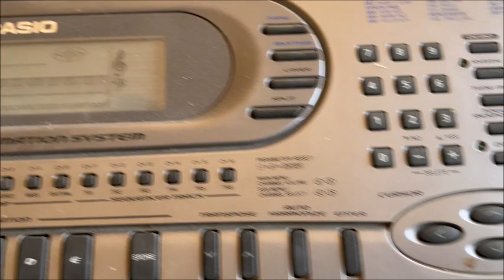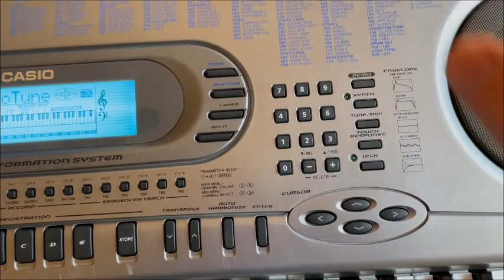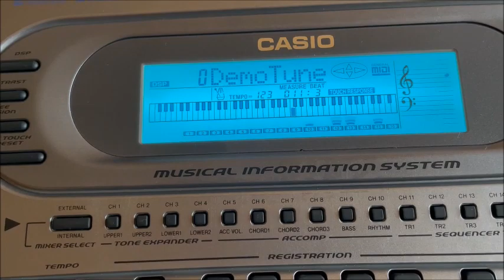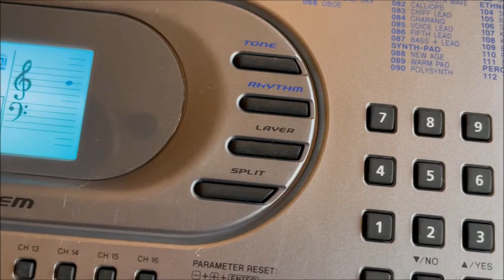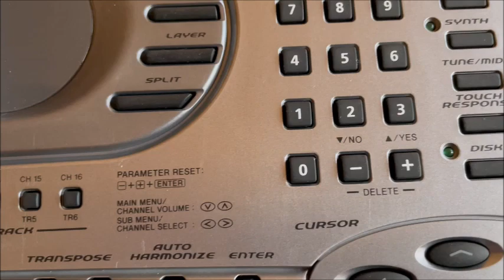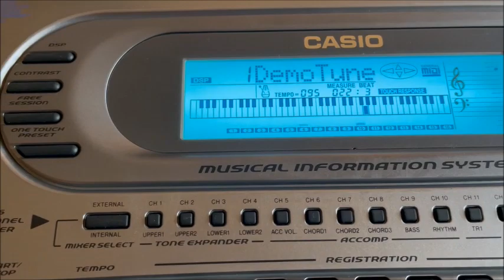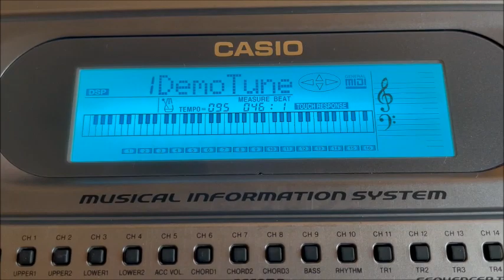Casio WK-1800 repair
I bought this arranger keyboard very cheap - 100 dkr or the quivalent of 15 US$. Naturally there were some problems with it and one of them I haven't repaired yet as I don't have the right size of battery springs on hand.

The video is quite long - at least compared to my usual standard - so there are four songs this time, all played on the Casio: The first is a reggae-ish bass and trumpet solo-noodle-whatever-thingy that I concocted in a quite short time. The second is 'a Good Heart' originally recorded by Feargal Sharkey in 1985. The last two are the build in demo songs.